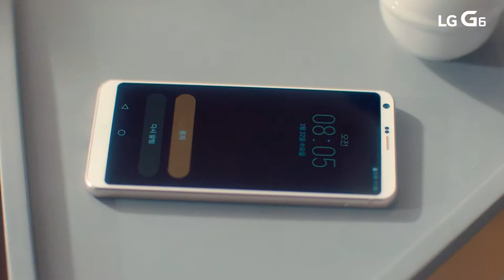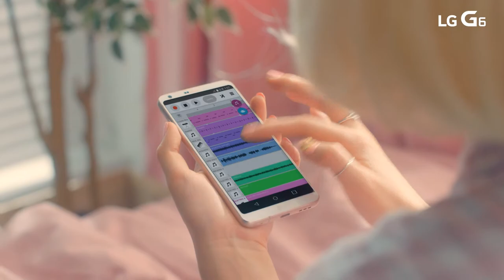LG G6 볼빨간사춘기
Client : LG전자
Agency : HS애드
Production : 인영컴즈 매시브 크리에이티브
Model : 볼빨간사춘기 안지영 우지윤
CD : 이종호
Director : KEN
Producer : 서정민 천민수
D.O.P : 강상민
G.F : 송민제
Edit : 언프레임
VFX : 서울비젼
Colour : 서울비젼
Sound : 서울비젼